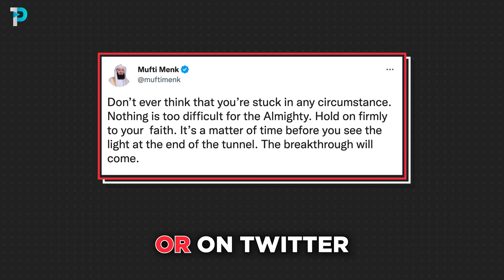The CRAZY WORLD of Muslims Online | Mufti Menk (Full Podcast)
Muslims have taken social media by storm in the last few years - but how do we navigate the new terrain we find ourselves in? Mufti Menk discusses all things social media, from influencers, haters, new converts and even his own unique style of Dawah online.

It was a friendly yet inspirational conversation, we hope you enjoy the listen!

Timestamps:

00:00 Introduction
01:02 Welcoming the Mufti
02:21 Is the rise of Muslim Social Media Stars a Good thing?
04:47 The Quality of Muslims versus the Quantity
06:35 Understanding that everyone has a role to play
08:02 Reacting to Andrew Tate converting to Islam
12:19 What is the attractiveness to Islam?
16:12 How Mufti Menk “normalised” Muslims through Dawah
20:19 The importance of making Muslims happy
21:15 If Mufti Menk had control over Twitter
24:20 If Mufti Menk could met Elon Musk
27:48 The Toxicity of Muslim Social Media and Cancel Culture
31:17 Muslims should stop competing against each other
32:09 Building others and mentorship
33:03 Mufti Menk’s thoughts on Khabib
34:15 Muslims bringing each other down
35:22 A message to young boys and girls struggling with faith
37:15 How does Mufti Menk survive marriage as a social icon
40:05 If Mufti Menk met Prophet Muhammad ﷺ
42:36 Final Message to Muslims infighting and bickering
46:43 Closing